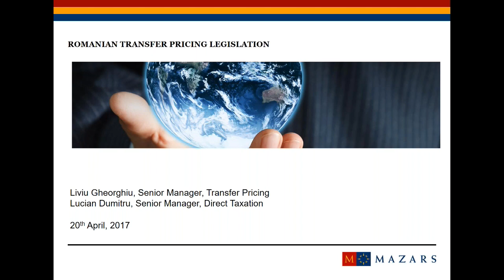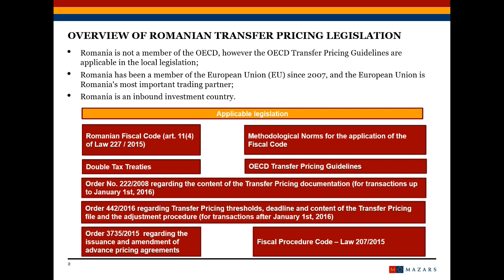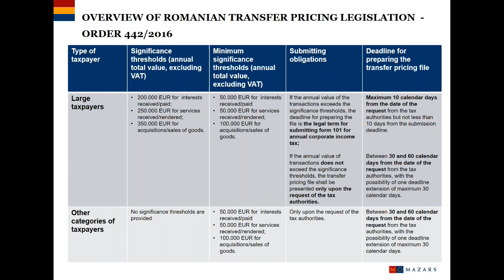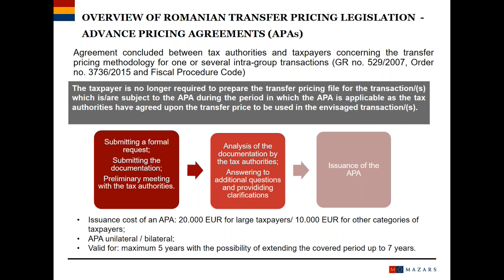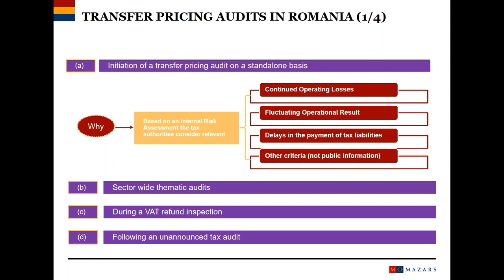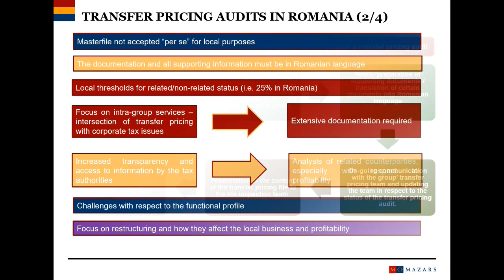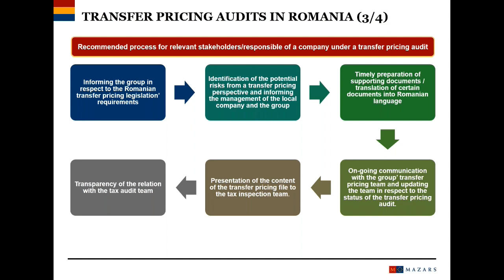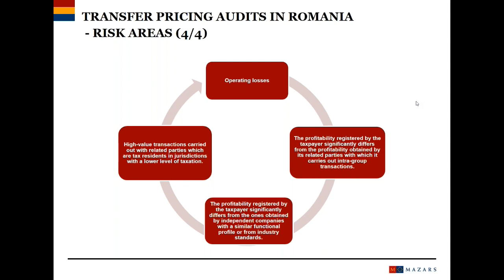Romanian Transfer Pricing Requirements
A readiness check on whether your Romanian subsidiary is fulfilling the local transfer pricing requirements.

Transfer pricing is a hot subject for companies operating in Romania. This is because the local tax authorities are focusing more on this topic, with the number of transfer pricing audits increasing significantly in the last 2-3 years.

At the same time, the Romanian transfer pricing legislation was updated in 2016. Although the changes were triggered by the BEPs action plan, not all the provisions of Action 13 were implemented.

The new provisions of the transfer pricing legislation impact in particular the category of large taxpayers. The companies include in this category must prepare the local transfer pricing report by the time the corporate tax return is submitted. This measure has put an increased pressure on these companies which sometime struggle with the availability of information.

The webinar will consider the following:
- General presentation of Romanian transfer pricing legislation, including the changes applicable for 2016.
- The main transfer pricing risks faced by companies operating in Romania.
- Practical experience of transfer pricing audits in Romania.

Speakers

- Liviu-Mihai Gheorghiu, Senior TP Manager Transfer Pricing
  Mazars Consulting SRL, Romania
- Lucian Dumitru, Senior Manager, Direct Taxation